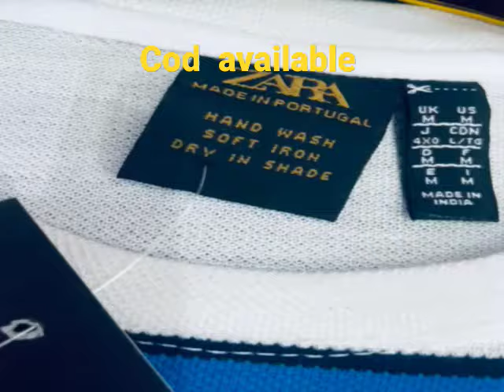T SHIRT FOR MEN WHOLESALE 9914605261